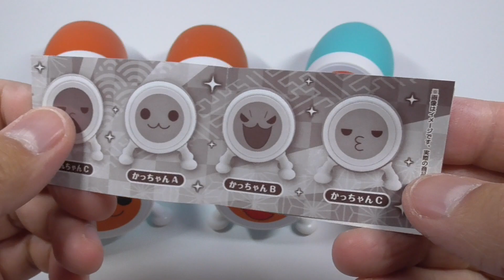太鼓の達人 ハッピーセット Taiko no Tatsujin Seriously ringing Don-chan/Kacchan